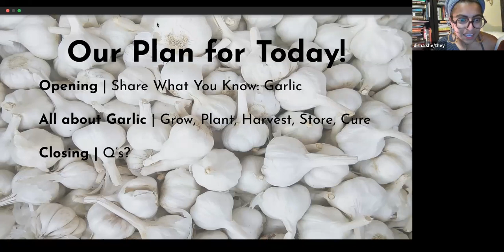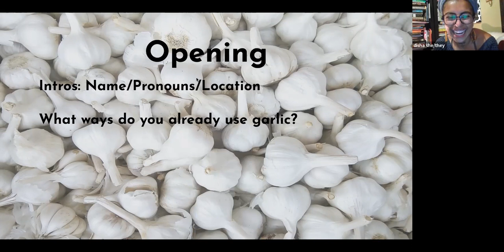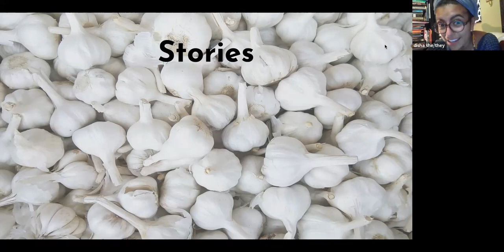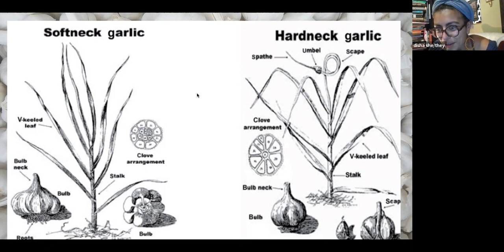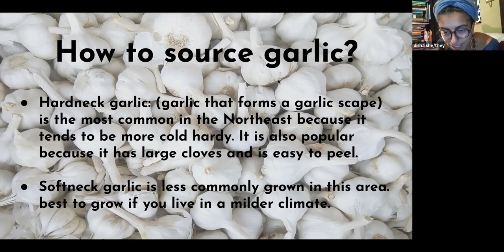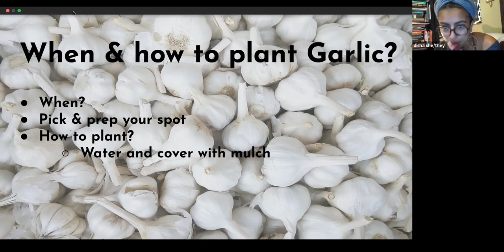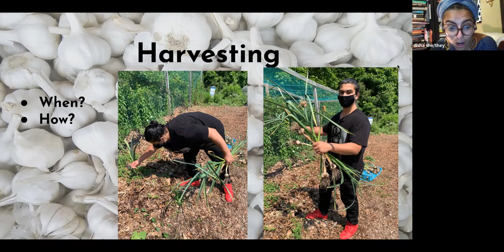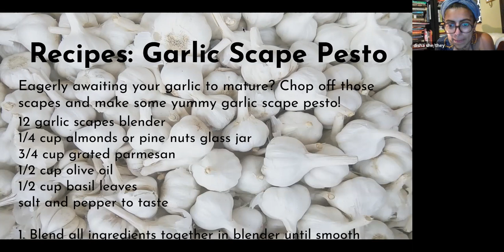Growing Garlic with Disha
Do you never want to run out of garlic again? Join us in this virtual workshop with Disha to learn everything you need to know about garlic varieties, and how to plant, grow, maintain, harvest, cure, and save your garlic for future seasons so you never run out of garlic again!